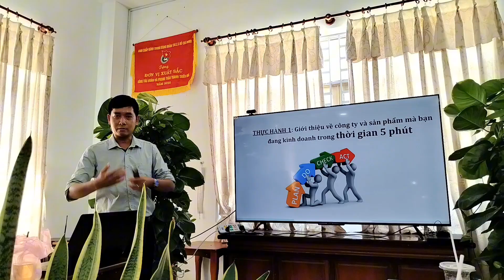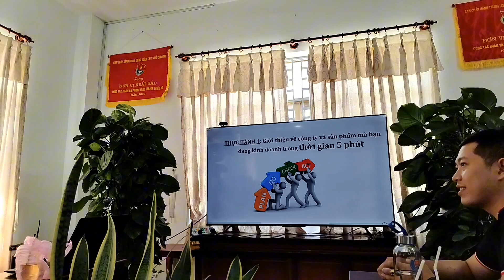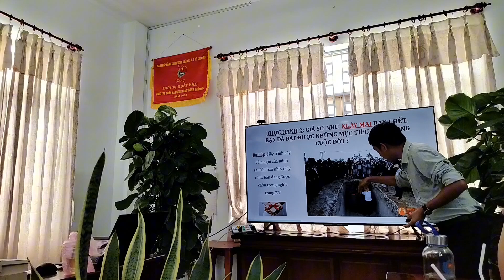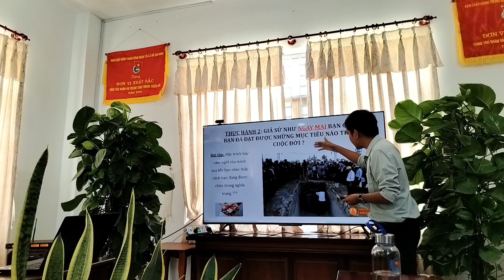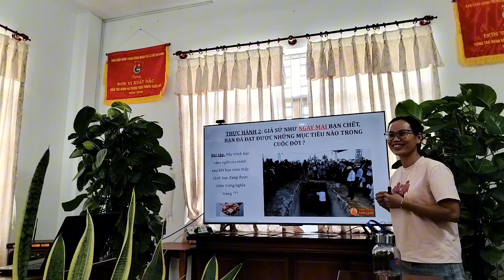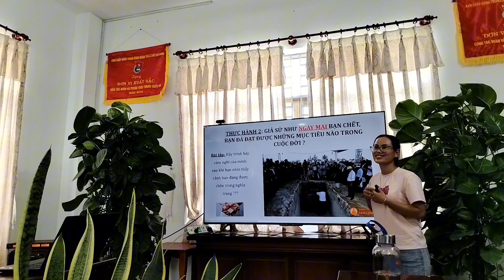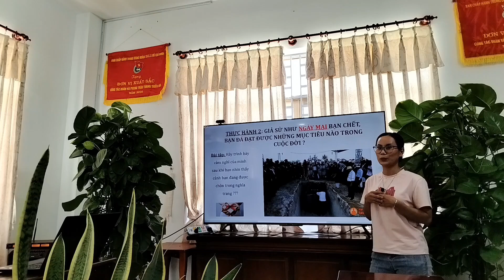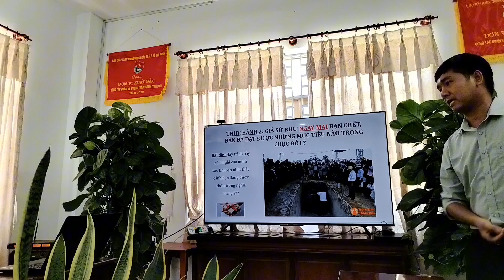NÔNG NGHIỆP TUẦN HOÀN ỨNG DỤNG 2024 - TRÙN QUẾ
Giới thiệu dự án nông nghiệp tuần hoàn ứng dụng Ninh Thuận 2024 Các sản phẩm ứng dụng mô hình nông nghiệp tuần hoàn 2024:
- GE nha đam - Chiết xuất quý từ nha đam dành cho cây trồng giúp kháng nấm hại và làm lành vết thương, tăng sức đề kháng cho cây trồng
- GE chuối - Kali hữu cơ từ chuối cho cây trồng khỏe mạnh và năng suất cao, giúp đậu trái, ngọt quả và cây cứng cáp
- Dinh dưỡng sinh học chuyên dụng cho cây ăn trái Alobana mix 2023 giàu dinh dương đa trung vi lượng và vi sinh vật có lợi cho cây trồng, an toàn với môi trường
- Dinh dưỡng sinh học chuyên dụng cho cây nha đam Alonutri Pro 2023 giàu dinh dưỡn chuyên dụng cho cây nha đam phát triển bền vững và chống chịu với sâu hại
- Chế phẩm men vi sinh bản địa IMO GC PLUS 01 – dạng lỏng
- Chế phẩm cám men vi sinh bản địa IMO – dạng bột
- Vi sinh bản địa dùng trong nông nghiệp và phân bón - Phân trùn nén viên dinh dưỡng tan chậm và các loại rau hữu cơ khác
- Phân trùn quế tươi, sinh khối trùn giống khỏe mạnh